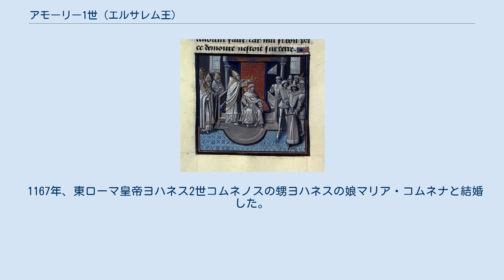アモーリー1世 (エルサレム王)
アモーリー1世（Amalric I、Amaury I とも、1136年 – 1174年7月11日）は6代目のエルサレム王（在位：1163年 – 1174年）である。
彼はフルクの子で、先王ボードゥアン3世の弟であり、次代の王ボードゥアン4世の父である。
 兄ボードゥアン3世の死に伴って26歳で王位に上ったアモーリーはエジプトの征服を目論んだ。
というのも、エジプトを支配するファーティマ朝は当時宰相たちの権力争いで混乱しており、このために宰相たちは1160年以来エルサレム王に貢納金を支払っていたからだ。
そこで、宰相シャーワルが権力闘争に敗れてシリアに落ち延びたことによるエジプト内での混乱を見越してアモーリーは6万ディナールの貢納金が期限までに支払われていなかったことを口実とし、1163年にエジプトに侵攻した。
シナイ半島を横断したエルサレム軍は、当時ナイル沿岸にあった町ビルバイスを囲んだ。
守備側は包囲が行われた9月がナイル川の増水期であることを利用し、何箇所か堤を切ってエルサレム軍を水攻めにした。
このため、アモーリーは撤退を強いられ、最初のエジプト遠征は失敗に終わった。
 この事件でアモーリーのエジプトへの野心を知ったヌールッディーンもまた、全イスラムの支配者となるべくエジプトを得ようと目論んだ。
そこでヌールッディーンは配下の武将シールクーフを派遣し、エジプトへの干渉を行った。
1164年4月、シールクーフのエジプト進軍に際して敵の注意を引くためにヌールッディーンがパレスティナ北部で牽制作戦を行っている間、シャーワルを伴ったシールクーフ軍2000騎が敵に見つかるのを避けつつ、エジプトに入った。
4月24日、シールクーフはビルバイスを奪い、5月1日にはカイロの城壁の下に陣を張った。
シャーワルを追い出した宰相ディルガームは混乱の中殺され、シャーワルが宰相に復権した。
 しかし、一旦復帰するやシャーワルはヌールッディーンとの約束（遠征の戦費を全額支払い、ヌールッディーンの宗主権を認め、貢納金を支払う）を破ってシールクーフに即刻の退去を求めた。
そして、シールクーフを討つべくエルサレムに特使を送り、アモーリーに援軍を要請した。
これを受け、同年7月にアモーリーは再びエジプトへと遠征し、シールクーフの篭るビルバイスを包囲した。
包囲は数週間に及び、シャーワルからも攻め立てられたシールクーフの状況は絶望的になった。
これを知るとヌールッディーンはアモーリーをエジプトから撤退させるためにアンティオキア公国領のハリームの城を攻めてこれを落とし、王の不在中のエルサレム王国の国事を委ねられていたアンティオキア公ボエモン3世とトリポリ伯を捕虜とした。
この報を受けるや背後を脅かされたアモーリーは撤退を余儀なくされた。
何度かの折衝の後、アモーリーとシールクーフは同時にエジプトを去ることで妥協し、アモーリーは10月末にエジプトを去った。
アモーリーはこの遠征でエジプトがヌールッディーンの手に落ちるのを防ぐことに成功した。
しかし、一番の勝者は、シールクーフを使って権力の座に返り咲き、アモーリーを使ってシールクーフを撤退させてヌールッディーンの影響力を排除したシャーワルだった。
 シャーワルはシールクーフの再来を恐れてアモーリーと相互援助条約を結んだ。
シャーワルの心配は杞憂とはならず、シールクーフは二度目の侵攻準備を行っていた。
これを受けてシャーワルはアモーリーに援軍派遣を依頼し、再びアモーリーとシールクーフは矛を交えることになった。
1167年初頭、両者はエジプトへと進撃し、先に着いたのはアモーリーだった。
彼はシャーワルの軍と共にカイロの前面でシールクーフを待ち構えた。
しかしシールクーフはアモーリーの裏をかいた。
彼はカイロの南へと向かい、ナイルを渡り、北上した。
そしてナイルを挟んでカイロの西に、シールクーフはギザのピラミッドのそばに布陣した。
この時シールクーフはシャーワルに力を合わせてアモーリーを倒そうと提案したが、シャーワルはそれを拒絶したばかりではなく、エルサレム王国への朝貢を含む正式な同盟を結びさえした。
その後、エルサレム・エジプト連合軍は南に移動していたシールクーフをナイルを渡って撃破しようと追った。
しかし、3月18日のアル・バーバイン近郊で起こった戦闘でエルサレム・エジプト連合軍は敗退し、カイロに戻った。
カイロに残していた主力を率いて再...